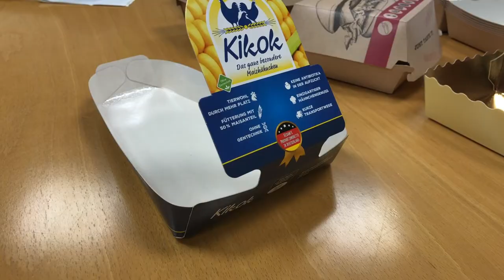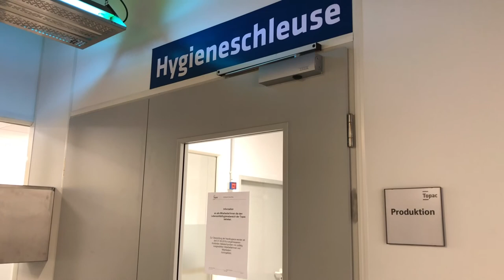Topac: Nachhaltige Verpackungen für Lebensmittel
Seit letztem Jahr fertigt das Unternehmen Topac neben Medienverpackungen auch nachhaltige Verpackungslösungen für die Lebensmittelindustrie. Im Video erzählt Geschäftsführer Sven Deutschmann, wie es zu diesem Schritt kam und wie sich dies auf die betrieblichen Abläufe ausgewirkt hat.